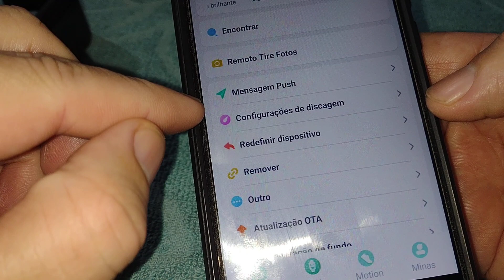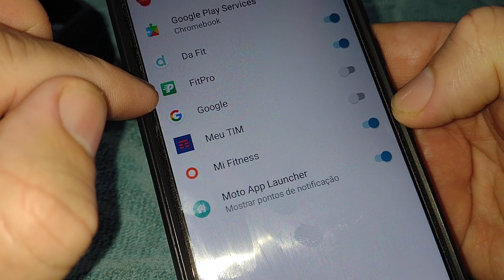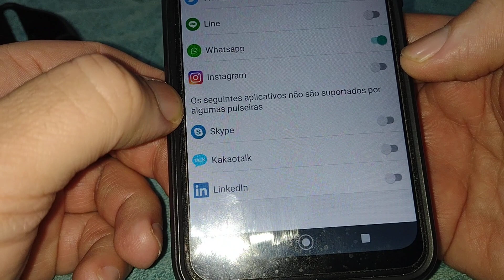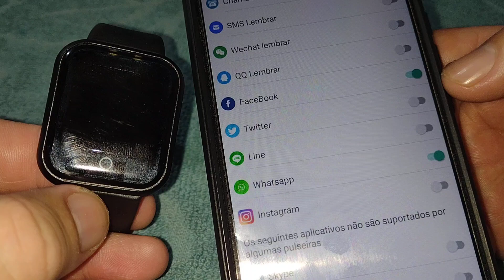Aprenda como ativar as notificações de mensagens do relógio smartwatch d20 y68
Caso tenha interesse em relógios originais bons e baratos da Shopee Brasil, visite meu blog pelo link abaixo, pois nele deixei uma lista com várias opções de marcas e modelos de relógios originais com ótimo custo benefício.
🌐Visite meu blog:
para ver a lista de opções de relógios originais da Shopee Brasil.

ORIENTAÇÃO PARA COMPRAS ONLINE( SHOPEE, ALIEXPRESS, MERCADO LIVRE...): Caso você comprar um relógio ou outro produto, recomendo antes de comprar, ler as avaliações de outros compradores e sempre comprar por dentro da plataforma do site( Shopee, Aliexpress, Mercado Livre...), nunca fazendo pagamentos fora do site diretamente com o vendedor. Além disso, confirme o recebimento do pedido no site somente após receber ele na sua casa, abrir e estiver tudo certo, inclusive recomendo gravar a abertura da encomenda, pois caso tiver algum problema, o vídeo pode ajudar você em uma troca ou reembolso( dependendo do problema ). Os sites de compras citados acima possuem uma garantia na entrega, que você pode solicitar caso tenha algum problema com sua encomenda no dia da entrega, por isso as orientações acima são importantes.

CONFIRA ABAIXO NOSSAS PRINCIPAIS PLAYLISTS AQUI DO CANAL!